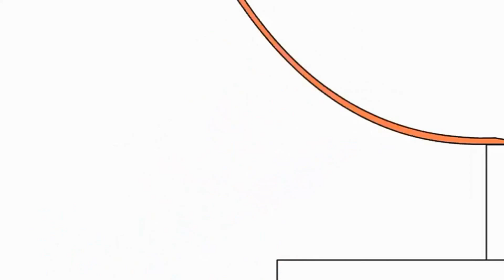Bruno The Great 08.03.2022 20:10 (1)